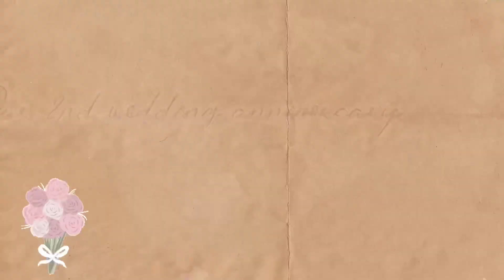Our 2nd Marriage Anniversary Celebration | Japanese Filipino Family